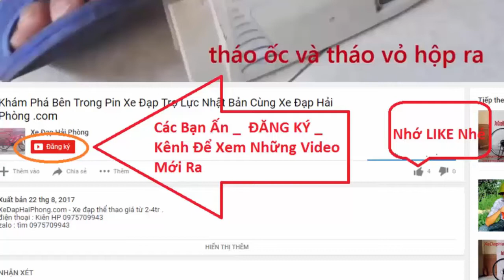Xe Đạp Nhật Bãi Giá Rẻ Racing Sport tại Xe Đạp Hải Phòng .com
Video Đánh Giá Xe Đạp Nhật Bãi Giá Rẻ Racing Sport có bán tại Xe Đạp Hải Phòng .com